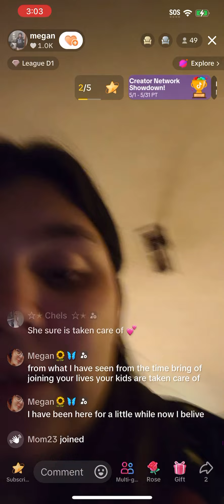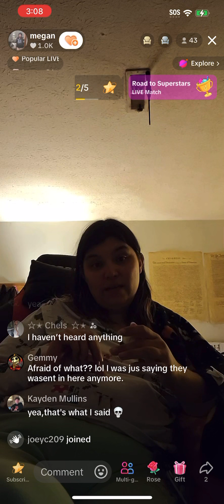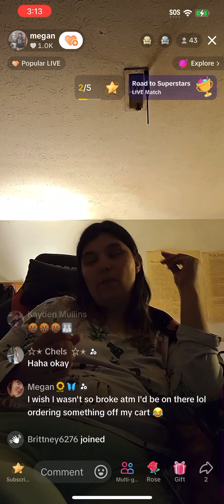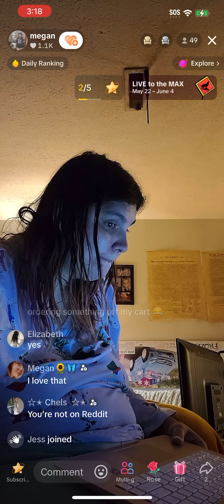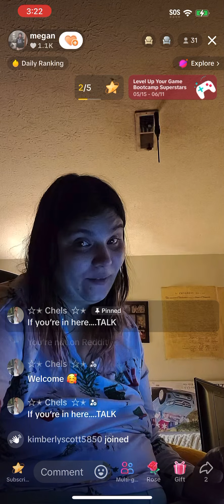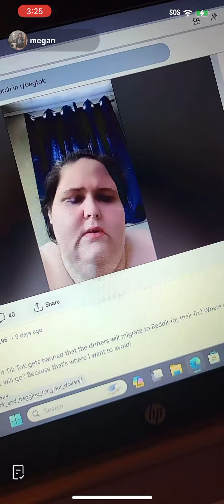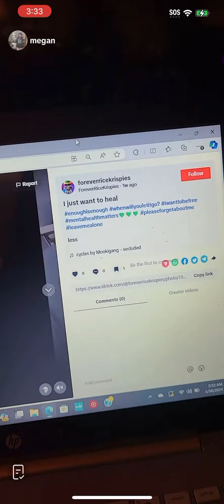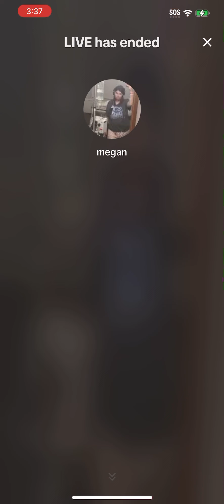Begging Megan 5/20/24